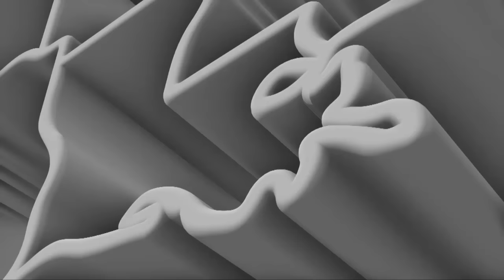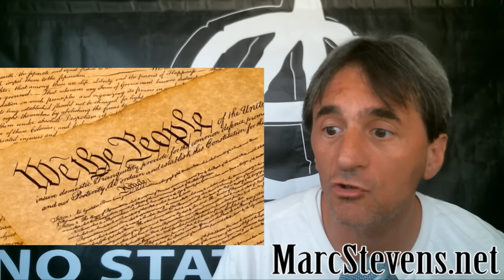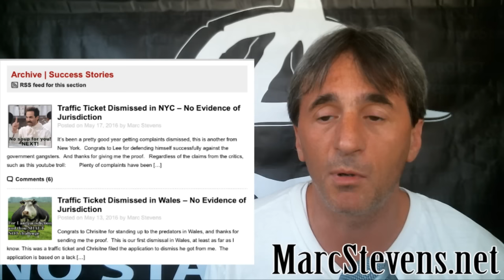Disproving a Common Argument - Law is Philosophical, it Requires no Evidence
This is a common retort used by those who believe in states and hate my work.  When confronted with the truth that there's no evidence political rules ("laws") apply to anyone, the apologist argues, "Law is philosophical, it requires no evidence."  It's claimed that I start with a faulty premise, that I'm asking for evidence where evidence is not required.  Why not?  Because philosophy.  This is ridiculous as I will show.